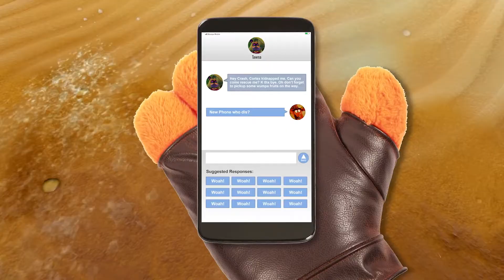Crash Bandicoot Trailer Story Recap Video | PS4, PS5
One of the most iconic video game mascots is getting a big celebration pretty soon, as Crash Bandicoot 25th anniversary bundle has been released, and it’s celebrated with a story recap trailer that details the history and exploits of everyone’s favorite marsupial!